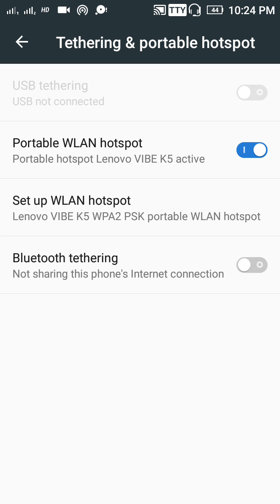How to on wi fi hotspots on LENOVO K5 VIBE PLUS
മൊബൈൽ ൽ( lenovo k5 vibe plus)എങ്ങനെ വൈഫൈ ഹോട്ട് സ്പോട്ട് ഓൺ ചെയ്യാം?